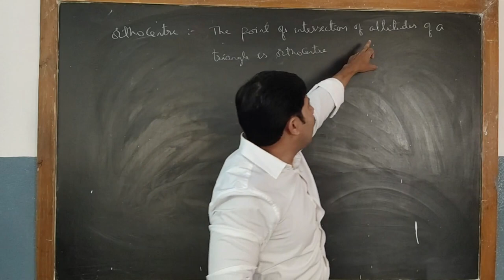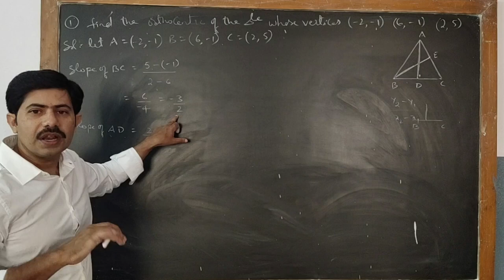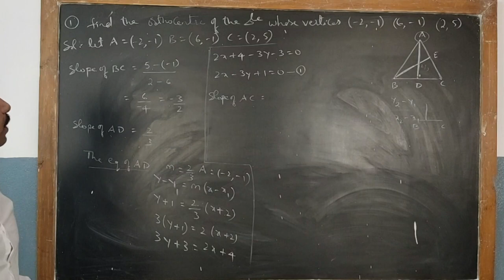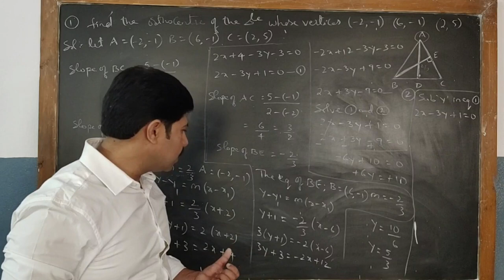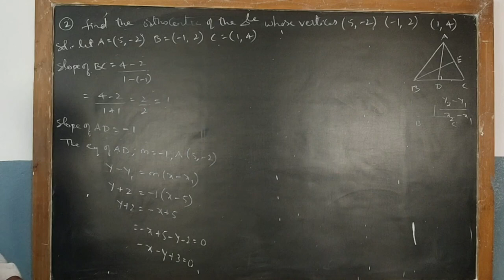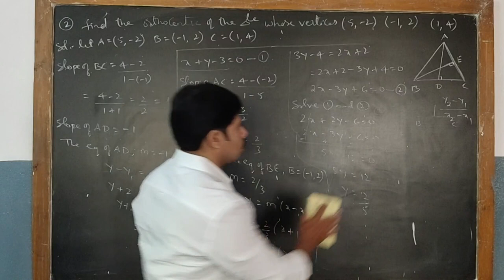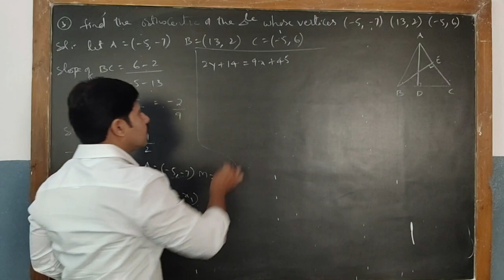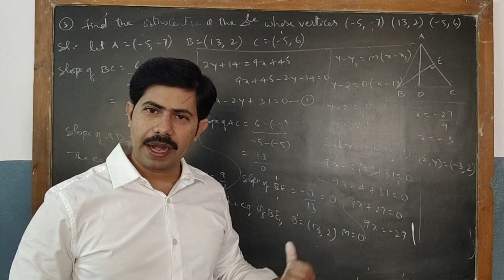SSVB Inter 1st year Mathematics Class(Ortho center 0f triangle) By Manohar Sir